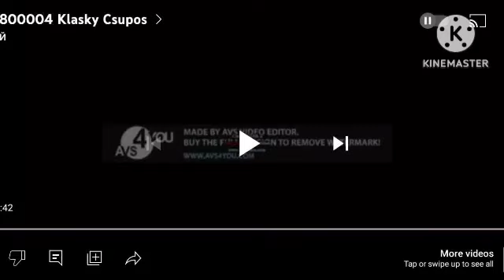800,005 Klasky Cuspos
Next? Request